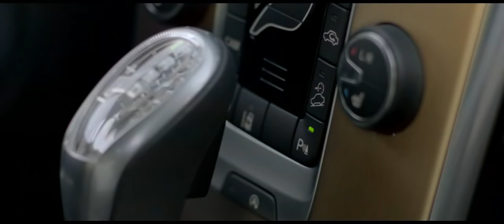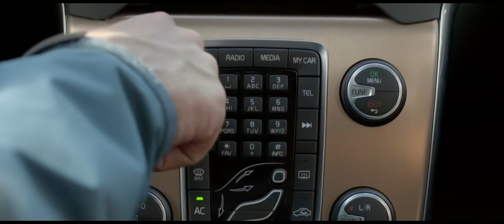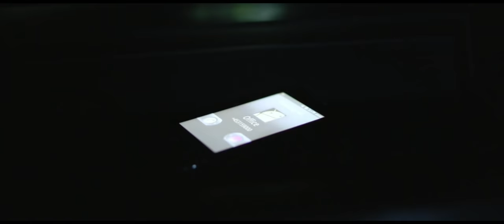The all-new Volvo V40 Cross Country - Finding Joe